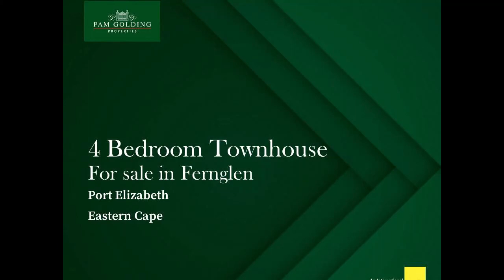4 Bedroom Townhouse in Fernglen | Pam Golding Properties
This is a rare opportunity to buy in Karisma, a sought-after and centrally located residential complex with top security. Perfectly positioned on the front row, this large, sun-drenched townhouse looks out over the valley to the far horizon. There is more than enough living space, with TV and formal lounges, dining room and an indoor entertainment room with built-in braai and beautiful stack doors that maximise the endless view. The main lounge and two of the three bedrooms have air-cons, and all have ceiling fans. For parents, the main bedroom with its full en suite bathroom is a haven; for the rest of the family there are 2 more bedrooms and a second full bathroom. In addition, there is a guest suite with adjoining bathroom and own separate entrance, which is ideal for grandparents, older children or a work-from-home scenario. The farm-style kitchen is fully fitted with a hob, extractor hood and oven, and lots of cupboards. The home also boasts a study and a handy utility room for storage. Security is excellent with an alarm and Trellidoors throughout. Other special features include parking for 4 cars, a low-maintenance, golden facebrick exterior, extensive floor tiles and blinds on many of the windows. Karisma is well managed and conveniently situated close to a number of schools, shops and other amenities.